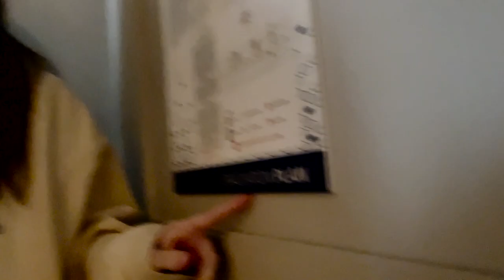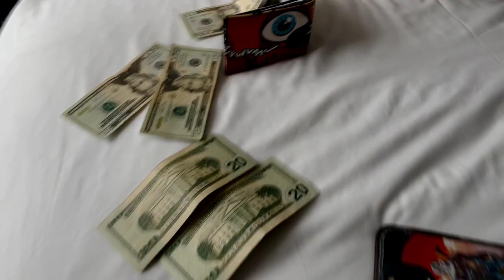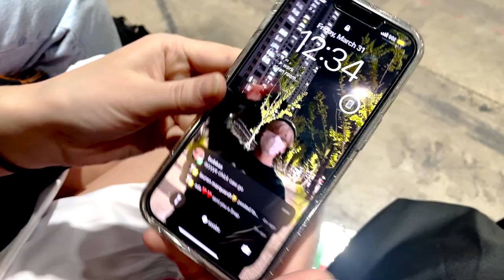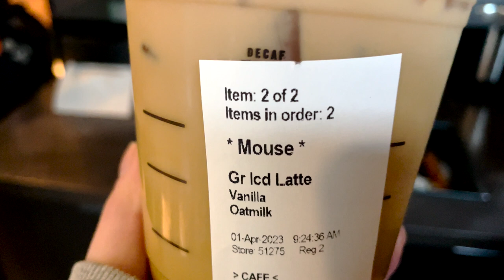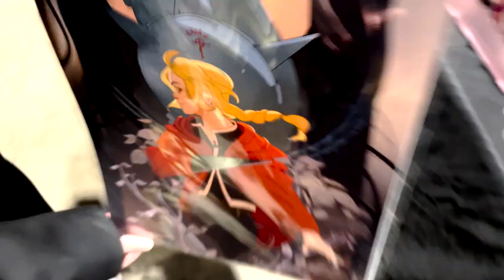C2E2 2023 VLOG ⋆｡°✩ CHAINSAW MAN & DEMON SLAYER COSPLAY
we had a lovely time at c2e2 2023!! sorry for the extra long break from posting, life has been crazy!! thank you all for your constant support, love you moose pack ♡